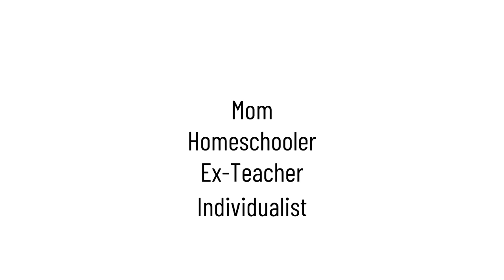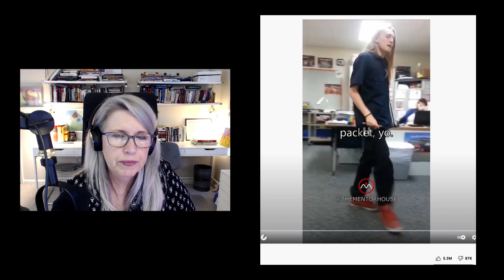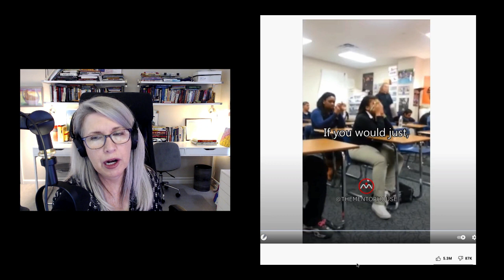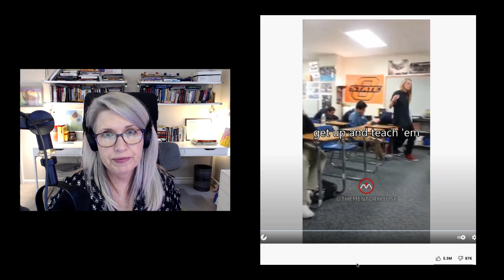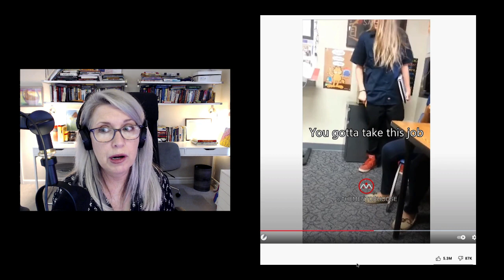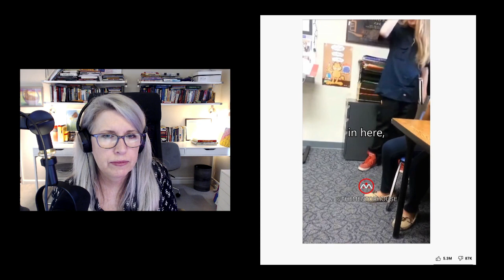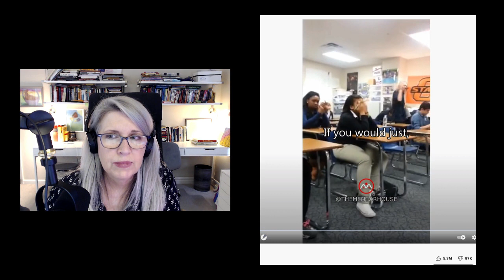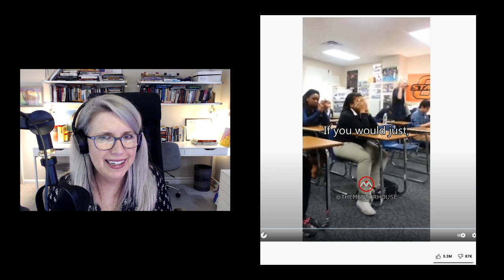Student Accuses Teacher of "Not even trying."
At the request of my of my Locals members, I'm reacting to this video of a student taking his teacher to task for (are you ready for this): NOT TEACHING the class.

Minds: @insomnochick